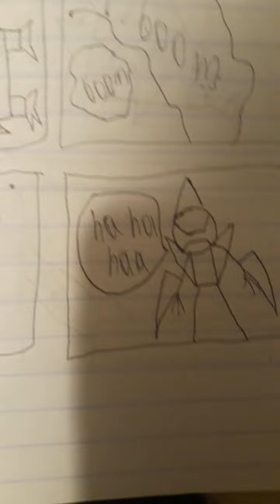about revenge force the comic book